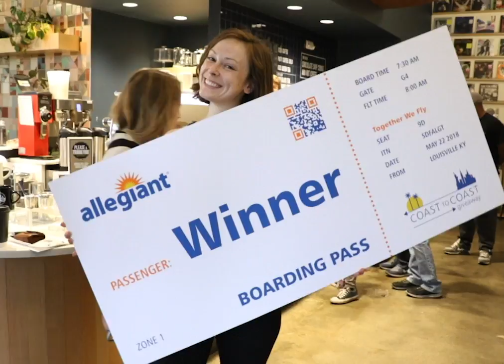Coast 2 Coast Giveaway: Louisville